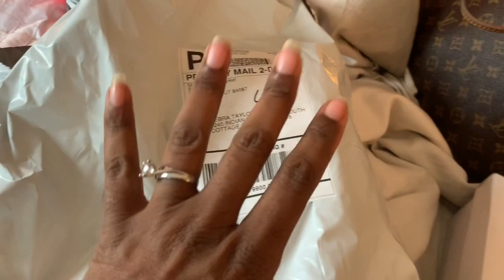My Quick Fall Morning Routine 2018 🍁🍂🌞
First I just do the day before its a Friday and then I get to my morning routine and I’m using Ponds face wash and ponds moisturizing lotion Sensodyne toothpaste,glide dental floss